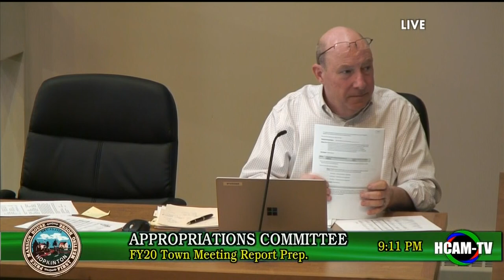Appropriation Committee Meeting: April 16, 2019